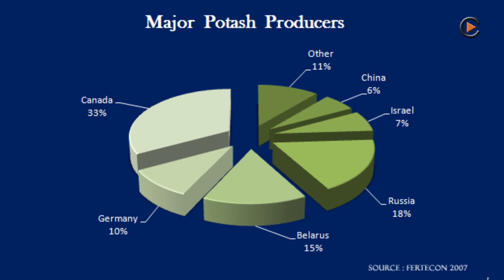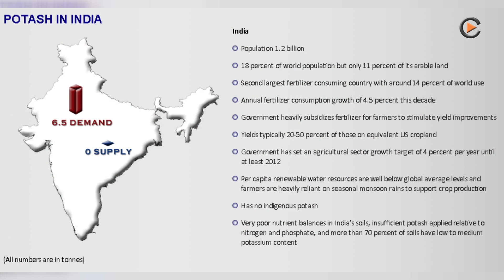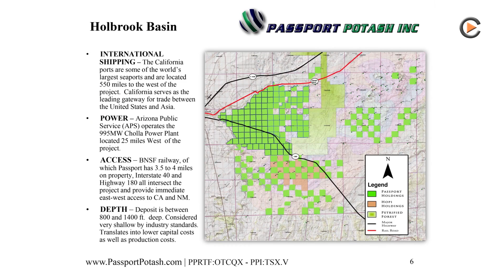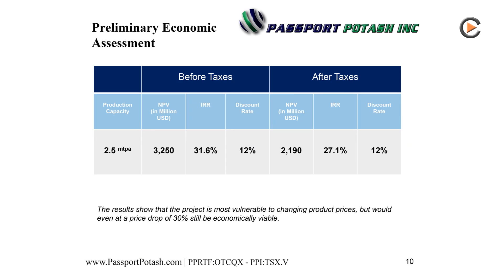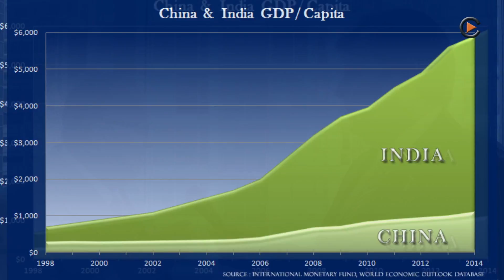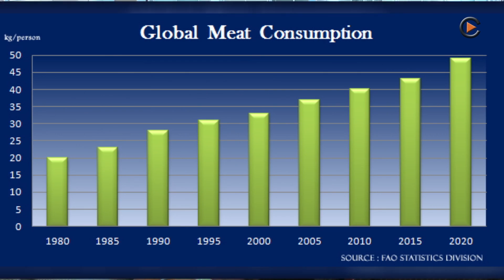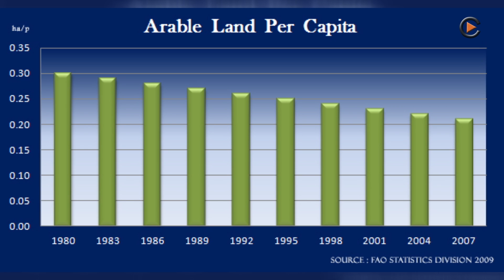Interview with Ali Rahimtula from Passport Potash - August 2013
TSX.V.: PPI  ISIN: CA70286C1014

Statement about the irritations in the potash world markets after Uralkali left the Belarussian sales cartel from the view of India's largest Potash importer family.